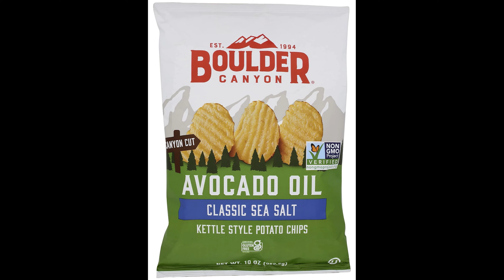Red, White, and Food: July 4th Food Favorites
Get ready to celebrate Independence Day with a feast of delicious food! In this podcast episode, we’re sharing our favorite July 4th BBQ and picnic foods that are sure to make your holiday extra special. From mouthwatering hot dogs and burgers to classic American desserts and refreshing beverages, we are talking about all the July 4th holiday traditions that make the perfect July 4th gathering.

🌭 What’s on the Menu:
 • Grilled hot dogs and juicy hamburgers
 • Classic side dishes like potato salad and corn on the cob
 • Patriotic-themed desserts including ice cream and watermelon
 • Refreshing drinks to keep you cool all day long
Join us as we share some fun and festive food and traditions that will give you all the feels.